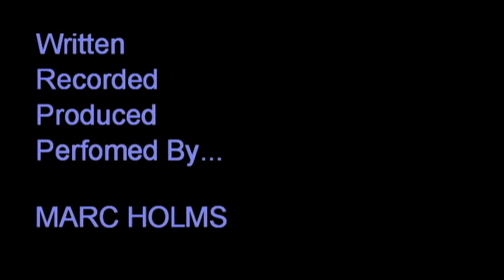SUN UP SUN DOWN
Marc Holms